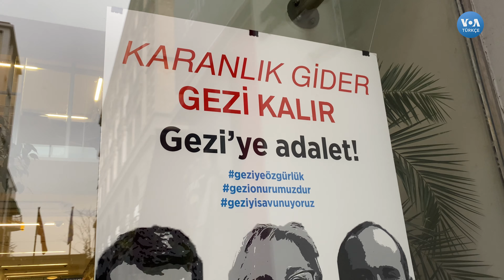Can Atalay’ın avukatları derhal tahliye bekliyor| VOA Türkçe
Anayasa Mahkemesi (AYM) Genel Kurulu, Gezi Davası’ndan cezaevinde bulunan Türkiye İşçi Partisi (TİP) Hatay Milletvekili Can Atalay’ın ikinci başvurusunda da ihlal kararı verdi.

Genel Kurul, Can Atalay’ın Anayasa'nın 148. maddesinde güvence altına alınan bireysel başvuru hakkının ihlal edildiğine oybirliği ile karar verirken TİP milletvekilinin Anayasa'nın 67. maddesinde güvence altına alınan seçilme ve siyasi faaliyette bulunma hakkı ile Anayasa'nın 19. maddesinde güvence altına alınan kişi hürriyeti ve güvenliği hakkının ihlal edildiğine de oyçokluğuyla karar verdi.

AYM’nin en üst organı 25 Ekim’de yaptığı toplantıda Can Atalay hakkındaki ihlal kararını 5 aleyhte oyla verirken bu kez aleyhteki oylar üçe düştü.

1942 yılında kurulan Voice of America (VOA), Amerikan hükümeti tarafından desteklenen uluslararası bir yayın kuruluşudur. Her hafta 48 dilde 1500 saat yayınla dünya çapında 326 milyon kişiye ulaşıyor. Haber, eğitim ve kültür ağırlıklı yayınlar yapan VOA 1942'den buyana da Türkçe yayınlarla sizlere ulaşıyor. 12 Şubat 1942'de başlayan Türkçe yayınlar 1945'te bir süre kesilmiş, 1949'da yeniden başlamıştı